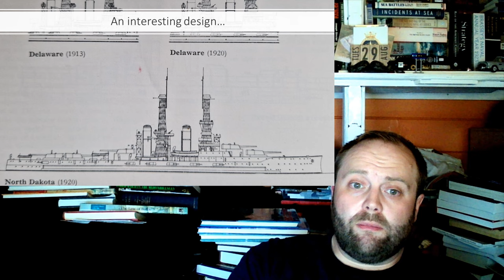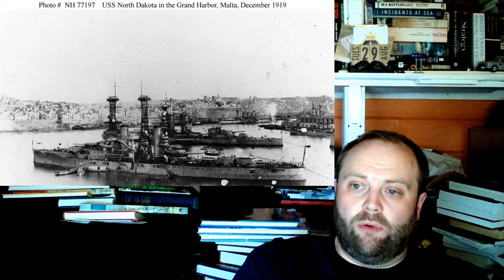USS North Dakota(BB-29): The USN's First True Dreadnought - Key Ships Series 5, Episode 8